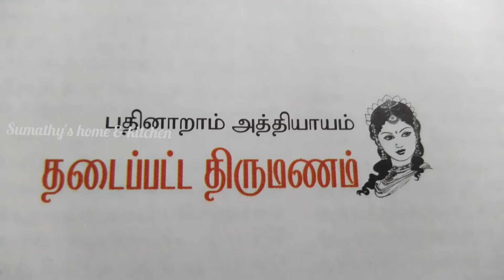கல்கியின் சிவகாமியின் சபதம் / sivagamiyin sabatham in tamil / audio /part -16